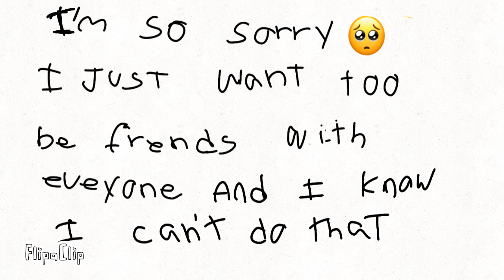I’M VERY SORRY 🥺 FOR: Chileball